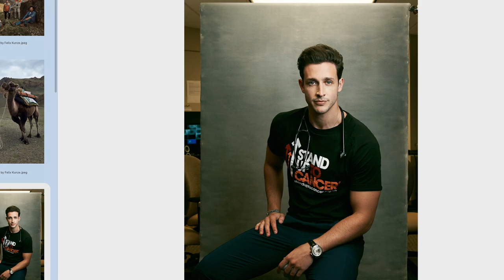Photography Lighting Tips and Tricks feat. Portrait Photographer Felix Kunze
Portrait Photographer Felix Kunze is known for taking stunning images of individuals such as doctors, scientists, explorers and other figures who have moved forward society. He also has courses on lighting and has a non-technical approach to photography lighting. Felix shares how he sets up a shoot, and ways to improve your understanding of lighting.